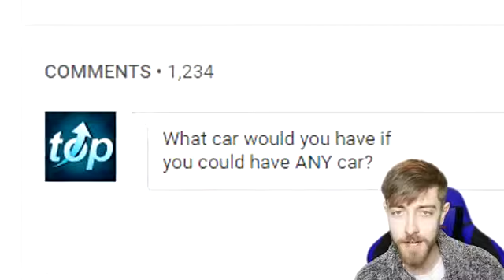Top ten fastest car in the world